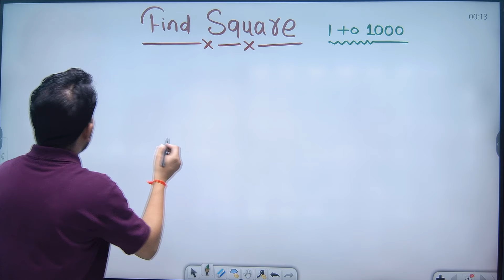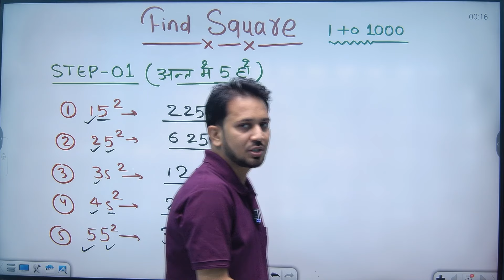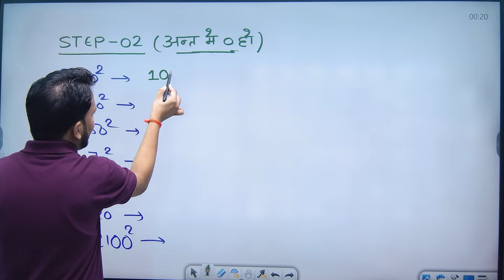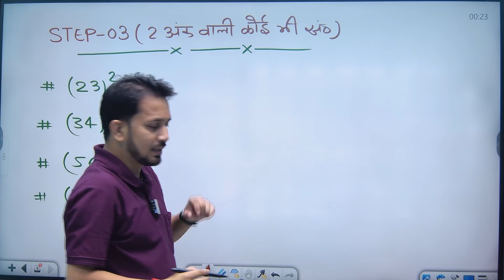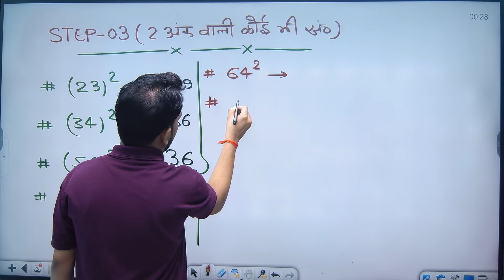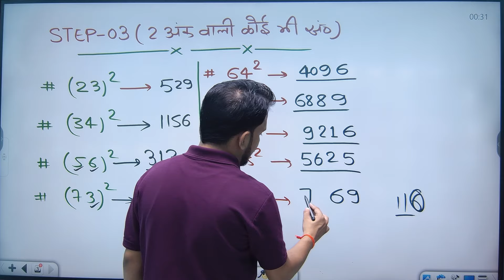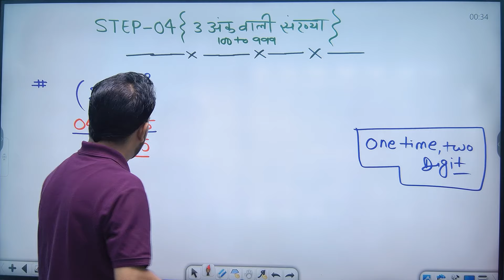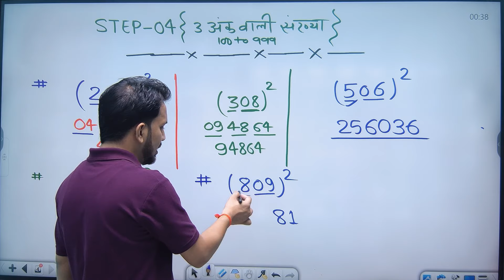FIND SQUARE || 1 से 1000 तक का वर्ग निकाले || NO PEN NO PAPER || 2 SECOND में सीधा उत्तर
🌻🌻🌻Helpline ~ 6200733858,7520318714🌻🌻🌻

                               👇  RAHUL SIR BEST BOOKS👇

राहुल सर की TRICKEY MATH ब्रह्मास्त्र BOOK 2.0 WITH SOLUTION का

4- -SSC GD 20 MOCK TEST BOOK WIH SOLUTION